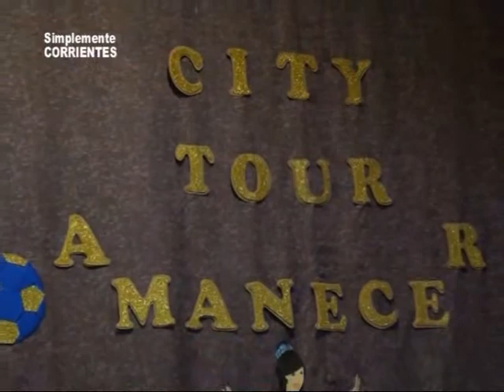Instituto Privado Amanecer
Cierre del Nivel Inicial . . .